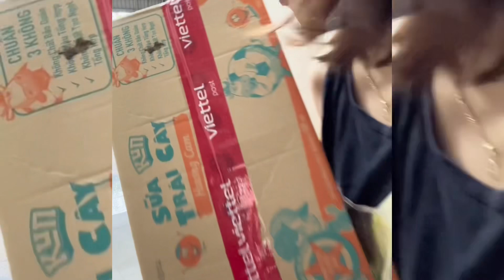Đập hộp thùng cay cay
Tăm cay, cay cay, ăn vặt bà tuyết,